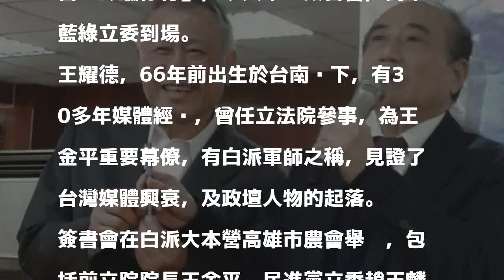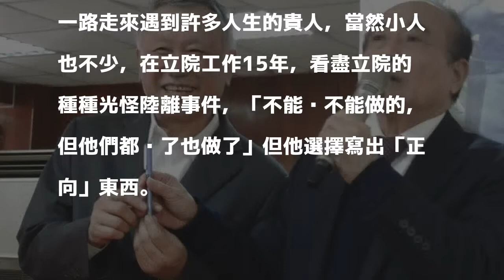王金平文膽出書：立院「不能說不能做的，他們都…」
〔記者蔡清華／高雄報導〕高雄資深媒體人，也是前立法院長王金平重要文膽的王耀德，離開任職15年的立法院參事並出書「吟嘯徐行」，今天舉辦簽書會，高市藍綠立委到場。

發表評論評論如下。